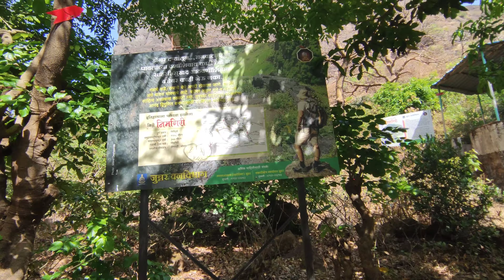Nimgiri Fort & Hanumantgad Fort #24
About Fort

Base village - Nimgiri

District  -  Pune

Region   -  Junner

Route  -  kalyan - murbad - malshej ghat - Nimgiri

Description:This twin fort is in the Sahyadri range. Both hills have heart of water tanks and lots of ruins of old construction and temples. Easy 3 hours walk from Madh(Kalyan-Aalephata Road stop) via Bagadwadi village to the base.